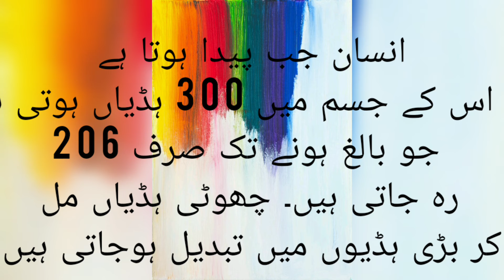Interesting Informational Facts||amazing facts